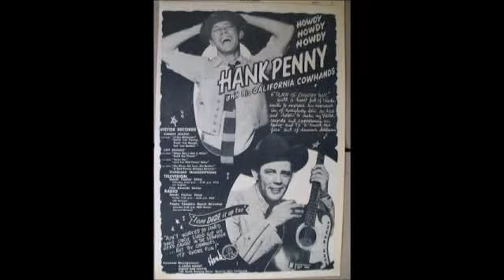Tear Stains On Your Letter~Hank Penny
From The 1998 Western Swing Compilation Album "28 Big Ones" By Hank Penny 9/18/1918 - 4/17/1992